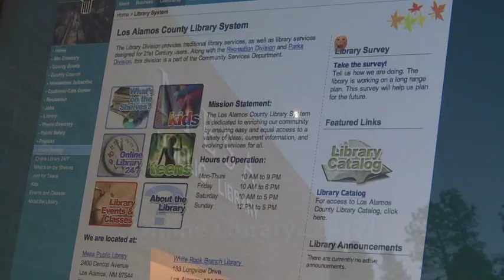Mesa Public Library Los Alamos Online